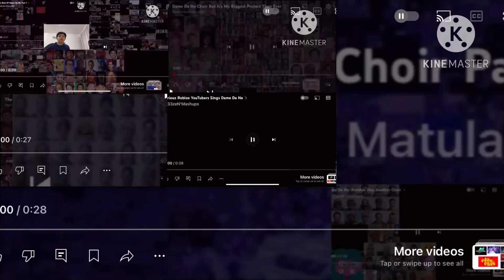The Best Of Dame Da Né Part 4